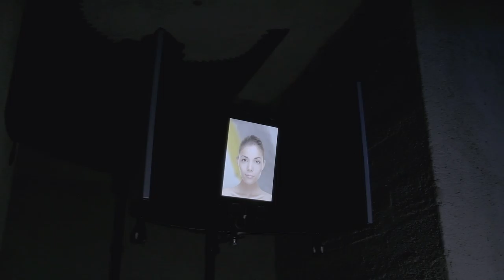Exposição Whispering Mirrors de Rodrigo Gomes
PT
Whispering Mirrors propõe-se conjecturar sobre a aparente linearidade e previsibilidade do tempo e do espaço físico através das suas mediações objectivas e dos seus correlatos subjectivos, explorando dispositivos materiais e atmosferas de fluxos especulares nos quais esculturas, objectos técnicos, imagens e sons se constituem enquanto realidades animadas, desenvolvendo modos de existência próprios e configurações espacio-temporais específicas. O espaço expositivo é aqui dado como uma certa cápsula espacio-temporal, onde dinâmicas contingenciais para os processos de construção e habitação do mundo são exploradas.

Acedemos a um grande casulo, lugar de transformação, alteridade material e especulativa, onde um aparato tecnológico heterogéneo e imersivo se completa e totaliza como uma espécie de organismo artificial, mas vivo, que, no movimento da sua respiração, se autorreferencia e se autorreproduz. Um pensamento dinâmico entre matérias, imagens e sons é revelado: os objectos, procurando as imagens de que são referentes ou reflexos; as imagens, dotadas de espessura, procurando os corpos de que são a pele.
Ao entrar, Ariane recebe-nos. A única presença humanóide de toda a exposição — como uma testemunha de um tempo longínquo e de um outro lugar por si outrora habitado — sussurra- nos uma pequena história, o conto de Jorge Luís Borges, “Animais dos espelhos”. Fala-nos de um tempo imemorial no qual os seres dos espelhos e os seres humanos não coincidiam, vivendo numa harmonia comunicante, mas independente, que viria a ser quebrada por uma batalha entre esses dois mundos, ficando os primeiros aprisionados pelos segundos e destinados a replicar-lhes perpetuamente os movimentos. Um dia, porém, toda a mimética seria novamente destruída.

Colhendo esses ecos fabulatórios, Whispering Mirrrors situa-se num gesto de produtividade ambivalente. Por um lado, ensaiando um possível retorno a uma memória mítica, ou fundo primitivo imaginário, onde matéria e imagens partilham o mesmo estatuto ontológico, e onde o humano não assume uma posição hierárquica e mobilizadora. Por outro, propondo- se desenhar enquanto espaço potencial para uma eco-logia futura onde essa condição de horizontalidade das presenças seja permitida e operável pela acção criadora dos dispositivos tecnológicos, num esforço poético e sensível, onde o mundo, a técnica e as suas forças agenciais se dão numa dimensão de infinita abertura, diferença e fertilidade.
David Revés

EN
Whispering Mirrors equates about the apparent linearity and predictability of time and physical space through its objective mediations and subjective correlates, exploring material devices and atmospheres of specular flows in which sculptures, technical objects, images, and sounds are constituted as animated realities, by developing their own modes of existence and specific spatiotemporal configurations.

The exhibition space is given here as a certain spatiotemporal capsule, where contingent dynamics of worldmaking and inhabiting processes are explored.

We access a large cocoon, a place of transformation, material, and speculative otherness, where a heterogeneous and immersive technological apparatus completes and totalizes itself as a kind of artificial, but living organism, which, in the movement of its breathing, self-references and self-reproduces.

A dynamic thought between materials, images, and sounds is revealed: the objects looking for the images of which they are referents or reflections; the images, endowed with thickness, looking for the bodies of which they are the skin.

Upon entering, Ariane welcomes us. The only humanoid presence in the entire exhibition — as a witness of a distant time and of another place that was once inhabited — whispers to us a little story, the short story by Jorge Luís Borges, “Animals of the mirrors”. It tells us of an immemorial time in which mirror beings and human beings did not coincide, living in a communicating but independent harmony, which would be broken by a battle between these two worlds, the first being imprisoned by the second and doomed to perpetually replicate their movements. One day, however, all mimetics would be destroyed again.

Collecting these fabled echoes, Whispering Mirrors is situated in a gesture of ambivalent productivity. On the one hand, rehearsing a possible return to a mythical memory, or primitive imaginary background, where matter and images share the same ontological status, and where the human does not assume a hierarchical and mobilizing position. On the other hand, proposing to draw itself as a potential space for a future eco-logy where this condition of horizontal presence is allowed and operable by the creative action of technological devices, in a poetic and sensitive effort, where the world, the technique, and their shaping forces take place in a dimension of infinite openness, difference, and fertility.
David Revés

co-produção: Carpintarias de São Lázaro e Ocupart
video: Oh!Mana